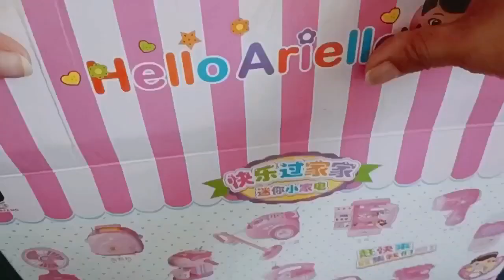31 Minutes Satisfying with Pink Tiny Home Appliance!Pink Toys For Kids,Compilation Asmrtoys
31 Minutes Satisfying with Pink Tiny Home Appliance!Pink Toys For Kids,Compilation Asmrtoys

Satisfying with Unboxing & Review Pink Kitchen & Home Appliances.
Battery Operated Pink Kitchen Toys.
Battery Operated Home Appliance  Toys